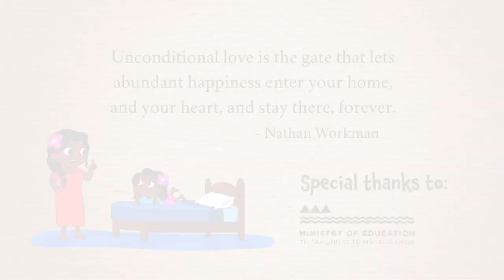Put Love First | Rotuman Version | Digital Stories | Made for Kids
Nā Hanis la Muḁ | Put Love First | Rotuman | Kids Stories

“Unconditional love is the gate that lets abundant happiness enter your home, and your heart, and stay there, forever”

“Hanis se ‘es tohiga täe nu‘suret ne hanis purere sur‘åk ma rē nohoag sin se ‘ou hanue ta, ma ‘ou fḁtmanava, ma noh sio, se avat ne tore”